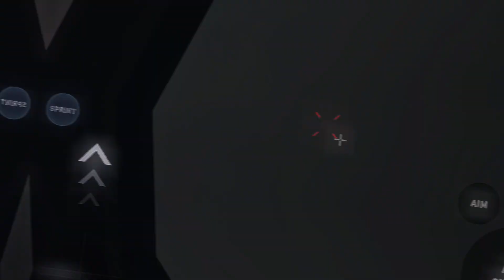𖤹 ℬ𝒶𝒹 ℬ𝓊𝓈𝒾𝓃ℯ𝓈𝓈 𖤹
This game is Insane
Bad business roblox